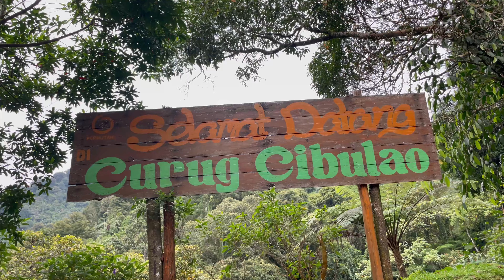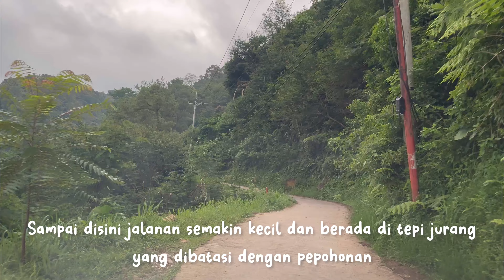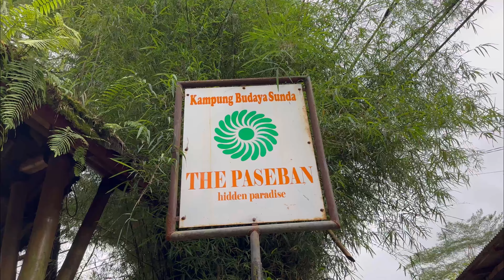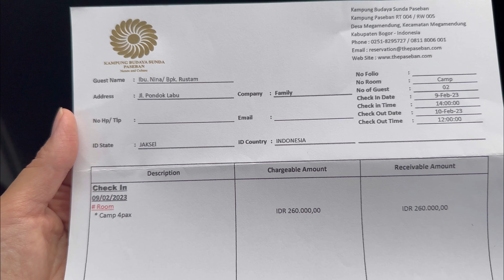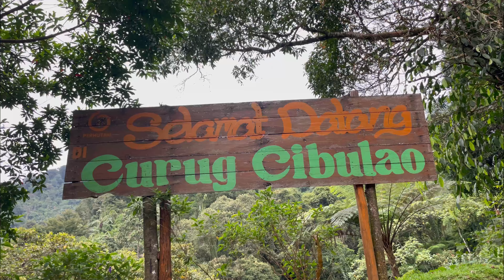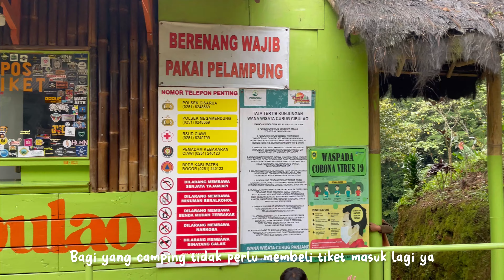The Paseban Kampung Budaya Sunda | Fasilitas Super Lengkap | Camping Keluarga Bogor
Camping kali ini kami mencoba tempat baru.

Camping Ground baru dengan fasilitas super lengkap yaitu The Paseban Kampung Budaya Sunda. Lokasinya di Jl Tegal Luhur, Cilember, Megamendung Bogor, Indonesia
Kondisi jalanan menuju kesana terbilang cukup baik. Tapi kalau tidak mau membawa kendaraan sendiri juga bisa bisa naik shuttle car yang disediakan.

Nuansa rimbun pepohonan serta udara yang sejuk juga terdengar suara aliran sungai membuat suasana camping makin terasa. Tempat ini juga cocok untuk edukasi budaya. Karena merupakan Kampung Budaya Sunda terbesar saat ini. Terdapat Kujang terbesar, Kerbau Bule, Rusa, Kambing, Lueit, Balai Adat, Gedung Kencana, Saung Rakit dan berbagai benda langka menarik lainnya baik dari tanah pasundan atau dari daerah lainnya.

Disini juga terdapat penginapan/ resort yang sangat menarik dan ditunjang fasilitas alam serta budaya yang mengesankan.

Area Paseban ini ada tiga Curug yang indah yaitu Curug Panjang, Curug Bunder dan Curug Cibalau serta panorama alam yang Indah.

Fasilitas
- toilet
- Listrik
- Kolam renang
- Tiket ke Air Terjun Cibulau
- Mini Zoo
- Playground

Semoga teman-teman memiliki pengalaman yang menyenangkan ketika camping disini ya.

Happy camping 🏕

Wassamu’alaikum Warahmatullahi Wabarakatuh